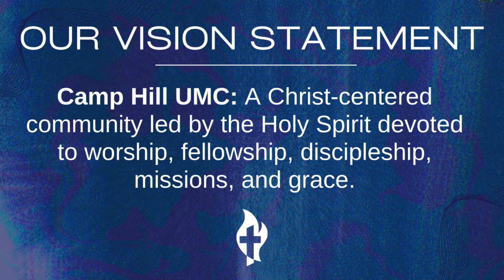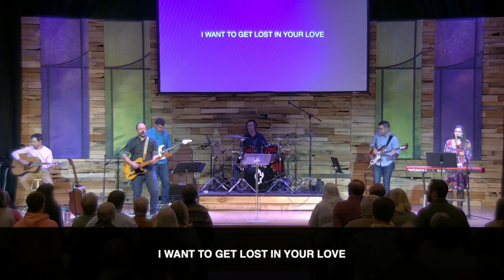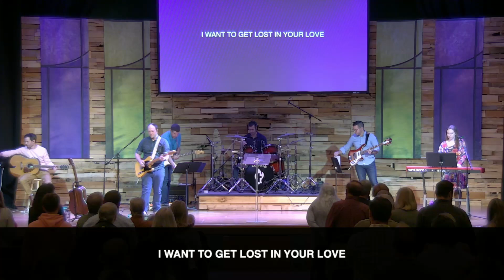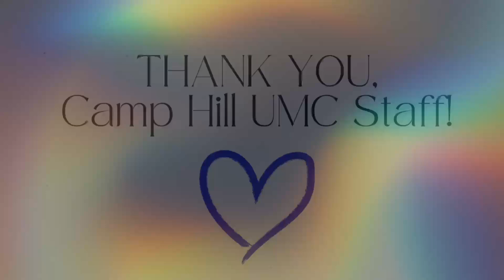Engaging Election | New Life Service | October 27, 2024 | Camp Hill UMC